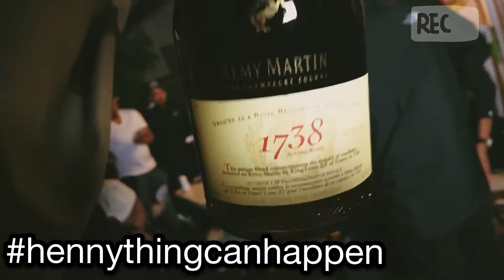hennythingcanhappen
Chillin with the hommies,henny nights